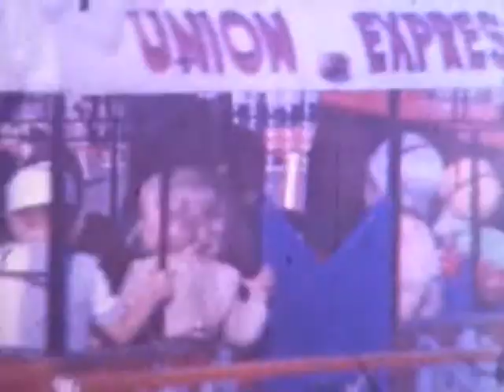Лунапарк в Прокопьевске. Демьяновы. Лето 1986 г.